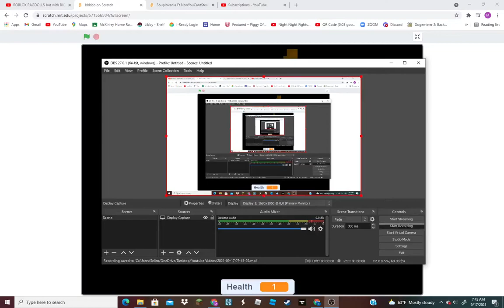lol Me Die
Project 174 Souplovania